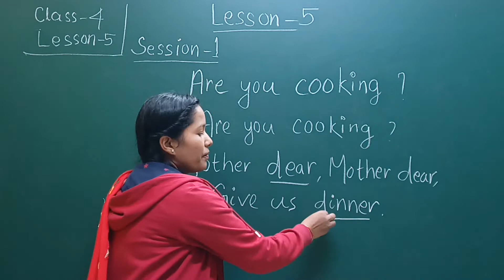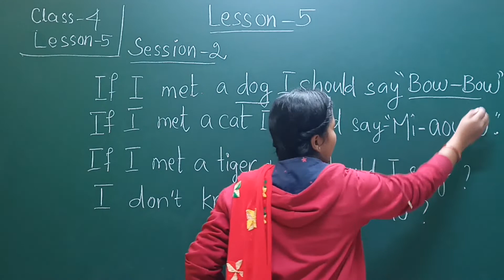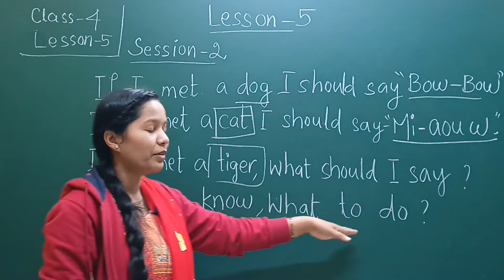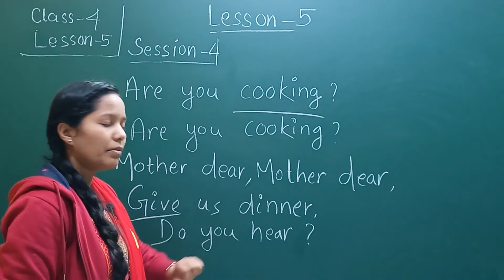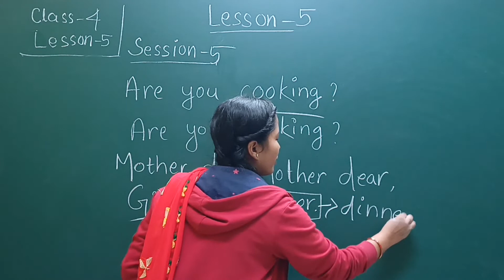Odia Medium Class 4 English Trailer Lesson 5 (All Sessions) || 4th English- Are You Cooking? || LRNR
BSE Odisha Board Odia Medium Class 4 English Trailer Lesson 5 (All Sessions) || 4th English - Are You Cooking ? ||
LRNR Classes || Madhusmita Madam

Class 4 English lesson 5 Trailer Lesson Odia medium
Odia medium class 4 English
Odia medium class 4 English lesson 5 Trailer Lesson - Are You Cooking ?
Class 4 English lesson 5 Odia medium
4th class English Odia medium
Class 4 English Odisha
Odia Medium English Class 4th
English in Odia Language
Class 4th English in Odia Language
LRNR Classes Video Lessons
BSE Odisha Board English Class 4th
4th English in Odia
Odia Medium Online Class
Odisha Primary School Lessons
Odisha Primary School Class 4th
4 English Trailer Lesson 5 Are You Cooking ?